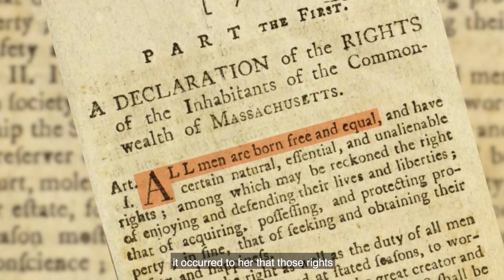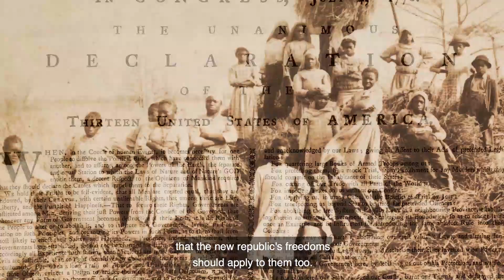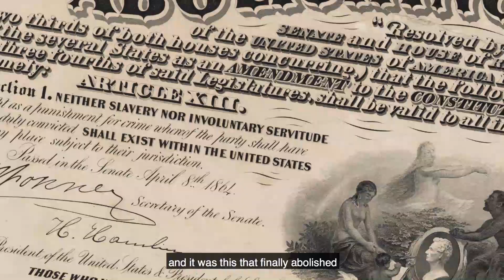Abolition in the North | Elizabeth Freeman Sues for Freedom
Many people recognize the passage of the 13th Amendment as an end to slavery in the south. However, slavery was commonplace in all 13 colonies. Mum Bett, the slave of a Massachusetts judge, learned about the 1780 Massachusetts Constitution. After overhearing a crucial piece of the document, she decided to take matters into her own hands.

As she understood it, the phrase “all men are born free and equal” applied to her as a black person. Mum went to an attorney, Theodore Sedgwick, and together, they added another enslaved male named Brom to their team. In the end, the dynamic trio would successfully sue for both Mum and Brom’s freedom. This precedent led to many other black slaves successful suing for their freedom in other northern states.

Hosted by Henry Louis Gates Jr., with additional commentary from Brittney Cooper of Rutgers University, we track the journey of Mum Bett, a freedom fighter whose insight and knowledge launched the abolitionist movement.

Archival Materials Courtesy of:Associated Press
Alamy Images
Getty Images
Library of Congress
Shutterstock

Executive Producers:
Dyllan McGee
Deon Taylor